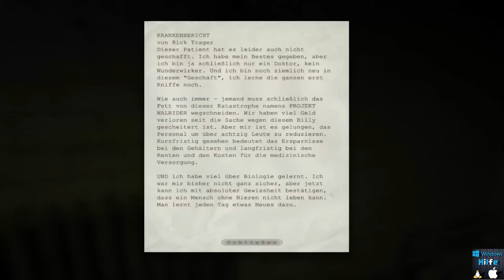OUTLAST [FULLHD] #008 - Der Dokter hat Sprechstunde bei Richard Trager ★Gruseln★ Let's Play OUTLAST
Mit Radio Hören Geld verdienen Passiv und das von überall auf der Welt

Hardware
x Intel Core i7-8700K
x Xiaomi Pocophone Graphite 64 GB

◄|╌╌╌ 〉› Meine Computer Hardware‹〈 ╌╌╌╌|►

► Mainboard: ROG STRIX Z370-H GAMING

► Arbeitsspeicher: 16GB  Venntage

► Grafikkarte: Asus NVIDIA GTX 1080 TI

► Kopfhörer: Sennheiser TR175

► Mikrofon: RODENT1A

Du hast eine Frage zu einem Bestimmten Technischen Thema oder  willst Du mit mir zusammenarbeiten. Dann Schreib bitte an